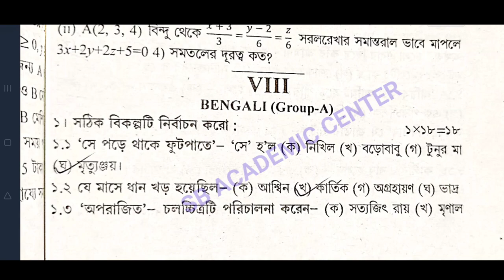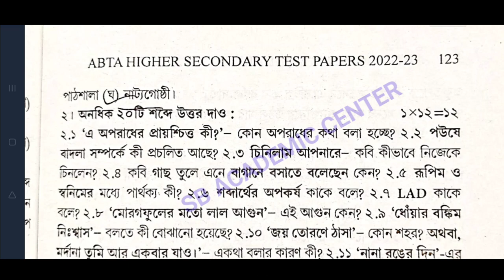hs abta test paper solved 2023 Bengali Page 121 , 121 hs bengali class 12 hs abta solved2023 bengali